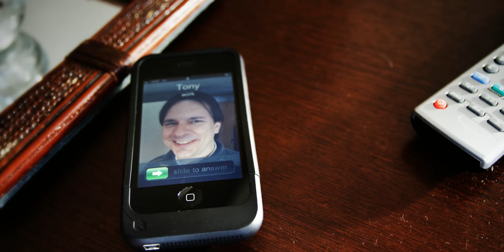Drop Anchor - Always Tempting Fate [Official Music Video]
Official video for 'Always Tempting Fate' - Download or stream the song